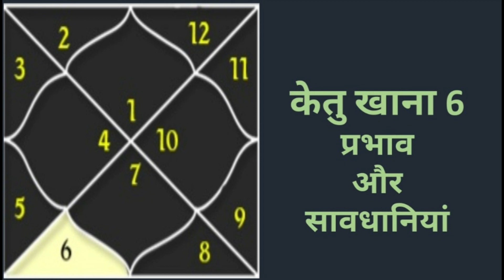KETU 6 - केतु के प्रभाव - खाना नम्बर 6 मे होने पर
केतु ग्रह व्यक्ति को आध्यात्मिकता की ओर मोड़ने के लिये भौतिक हानि तक करा सकता है। यह ग्रह तर्क, बुद्धि, ज्ञान, वैराग्य, कल्पना, अंतर्दृष्टि, मर्मज्ञता, विक्षोभ और अन्य मानसिक गुणों का कारक है। माना जाता है कि केतु भक्त के परिवार को समृद्धि दिलाता है।